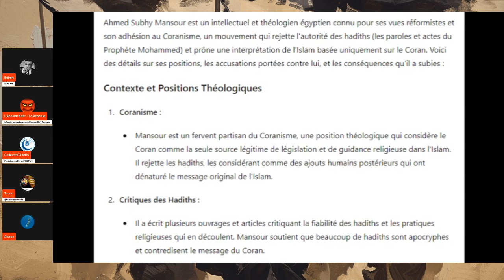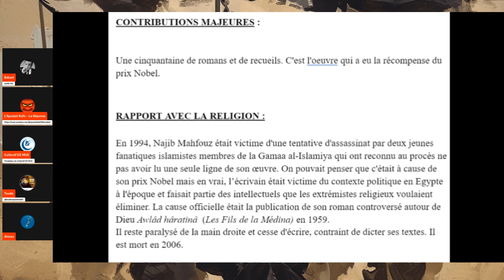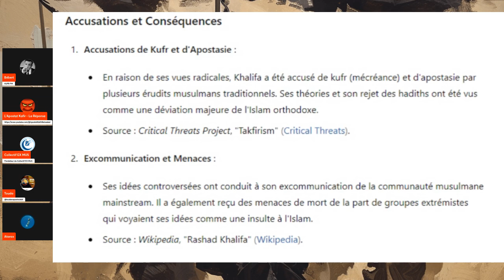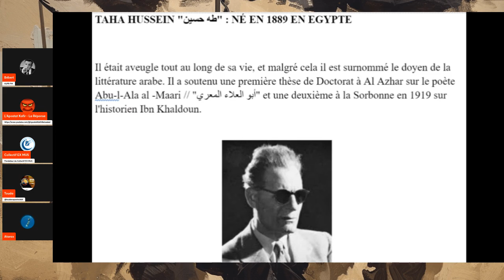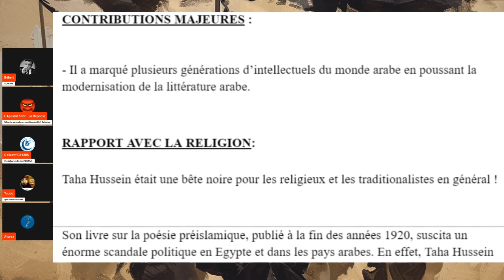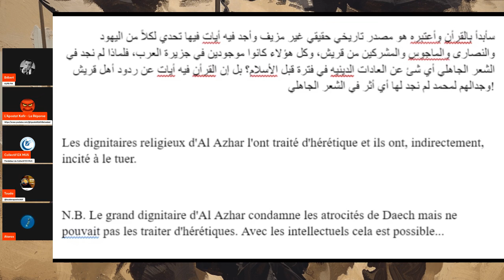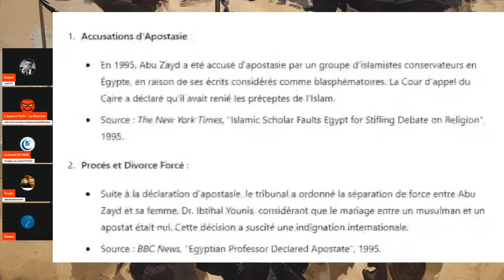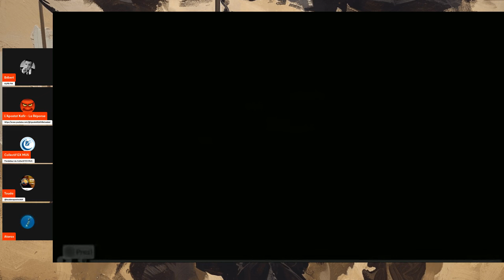Pourquoi les musulmans quittent l'islam ?! comprendre avec la Méthode RRR !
Chaines partenaires du collectif EX MUS :

ATHEE TV  @vivi-apostat-5903
KufrFM  @kufrfm66.6
YanisAPOSTAT  @yanisapostat
Alibabal  @alibabal-dw7hl
Les filles de lilith  @lesFillesdeLilith
Amir Apostat  @AmirApostat
Touda  @Toudanapastoutdit
Muse ExMuslima  @museexmus
abdelboulboul  @abdelbouboul
Majid Oukacha  @MajidOukacha
1 vérité par jour  @1veriteparjour
apostat kafir  @ApostatKafir

🌟 Votre soutien est crucial pour continuer à créer du contenu que vous aimez. 🙏 Avec votre aide, je peux améliorer la qualité de mes vidéos/articles/œuvres et en produire davantage. Chaque contribution compte, peu importe sa taille. Rejoignez notre communauté et bénéficiez d'avantages exclusifs en tant que contributeur. 💖 Merci pour votre générosité et votre soutien continu ! 🚀